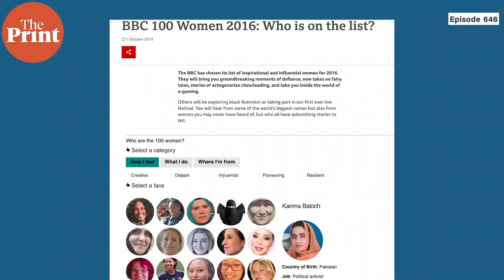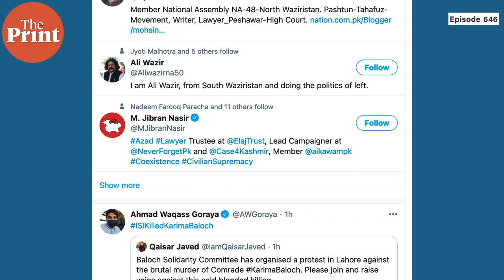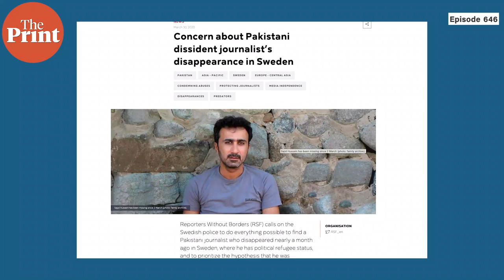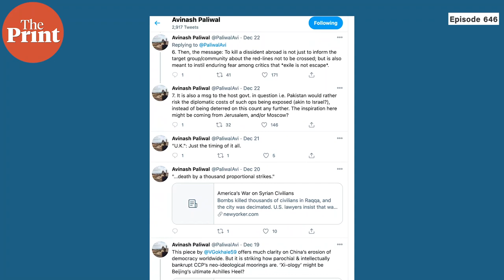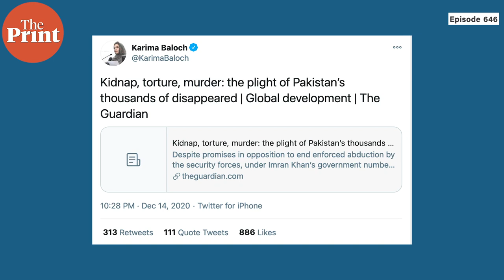Deaths of Baloch activists Karima Baloch & Sajid Hussain: story of intrigue, espionage, dirty tricks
On 22 December, news broke that 37-year-old Baloch human rights activist Karima Baloch’ body was found floating in a Toronto lake under mysterious circumstances. Her age, identity and history of receiving threats from the Pakistani state has lent her case to direct comparisons with Baloch journalist and dissident Sajid Hussain, whose body was similarly discovered this April in a river a month after he went missing near Uppsala, Sweden. He had been living as a political asylee. In episode 646 of ThePrint's CutTheClutter, Shekhar Gupta takes a closer look at Baloch, Hussain and several other such dissidents in a world rife with dirty tricks and assassinations.